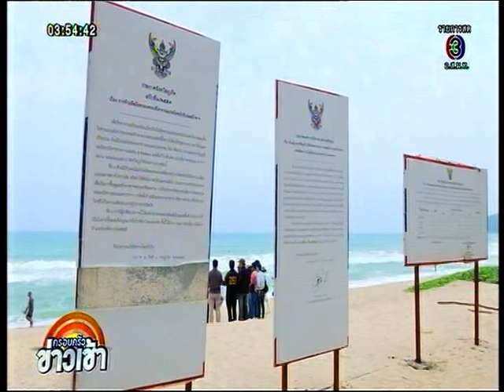เขตป่าสงวนแห่งชาติ ป่าเขารวกและป่าเขาเมือง จ.ภูเก็ต